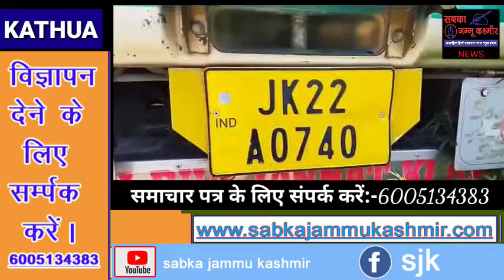5 June 2021